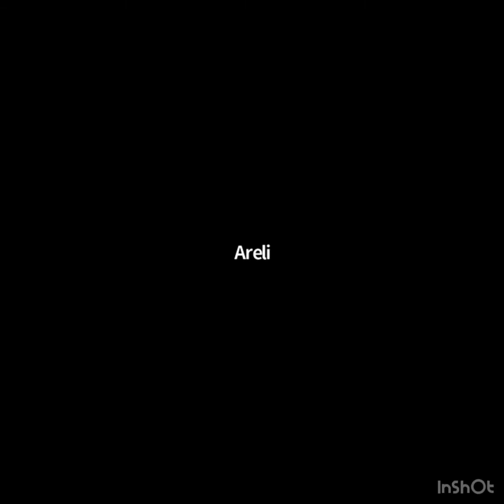Raw Vegan Doctor talks Corona Virus (Clip from Live Webinar)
Dr Areli Cuevas-Ocampo joins us live to answer questions regarding the Covid—19 pandemic